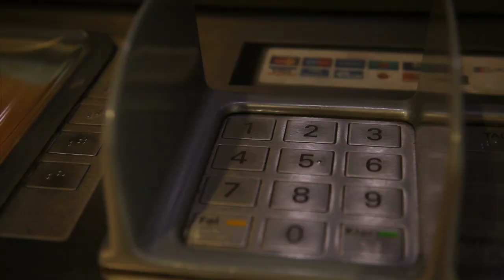Official Trailer One Tonne Life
This is an initiative by Volvo, Vattenfall and A-hus, where a Swedish family will live for 6 months 2011 in a climat smart house. Mission: Lower the avarage output from 7 tonnes per person / year of carbon dioxide to one tonne . The technically advanced modern house generates it's own energy from the sun, and even powers up the C30 Electric with it. Green energy comes from Vattenfall when it's cloudy.